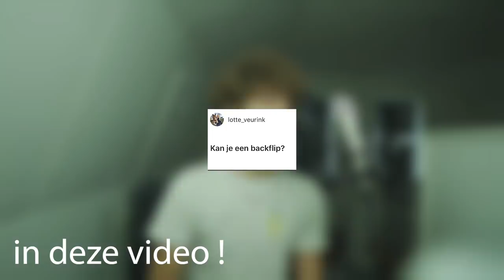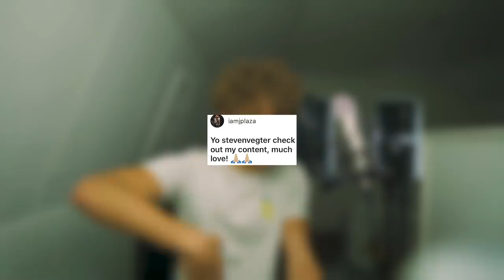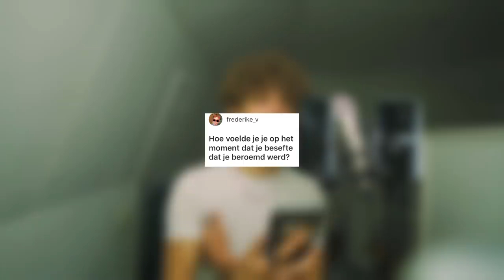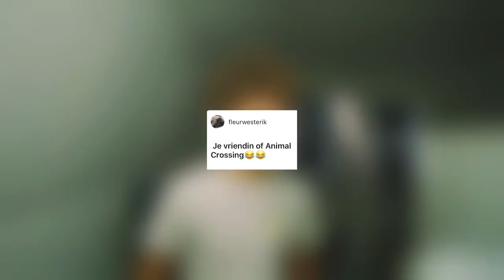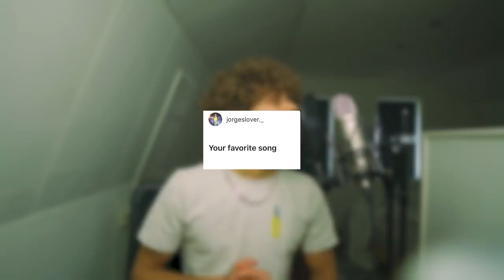IS HET UIT MET ROMY ... ? - Steven Vegter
IS DE VERKERING UIT MET ROMY ... ?